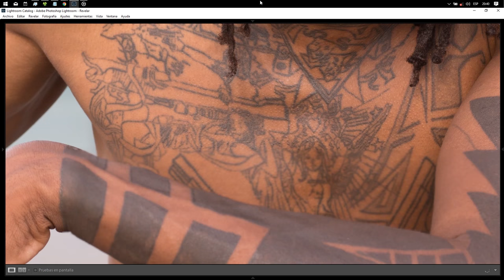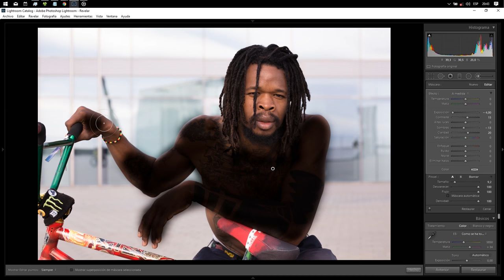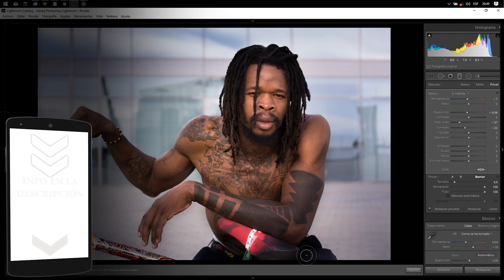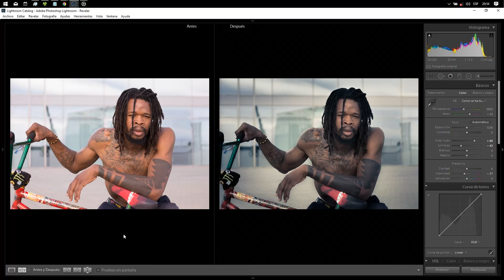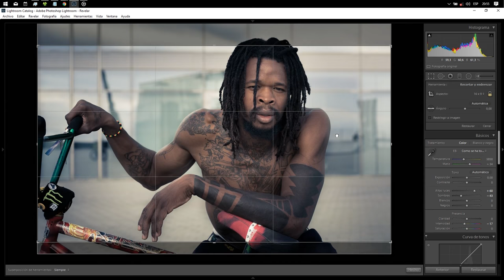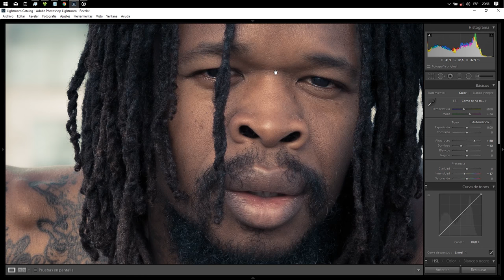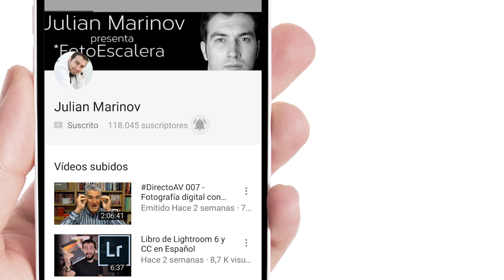Edición de foto del SigmaArt 85mm f/1.4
En esta edición de foto del SigmaArt 85mm f/1.4 mostraré algunos trucos de Lightroom mientras edito la foto. También puedes descargarte el archivo RAW desde el siguiente enlace

Si te interesa comprar este objetivo, u otros accesorios de Sigma están disponible siempre primero en los establecimientos especializados prodealer de España. Aquí tienes una lista

Síguenos